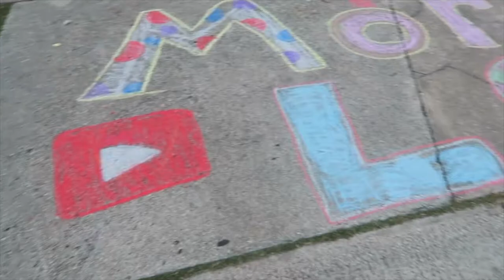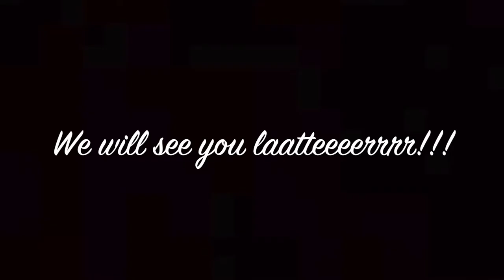NEW PHANTOM DRONE!!!